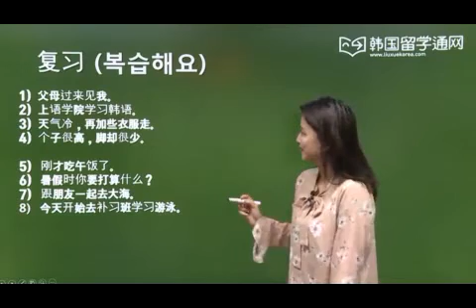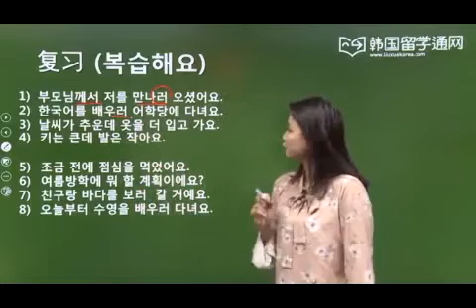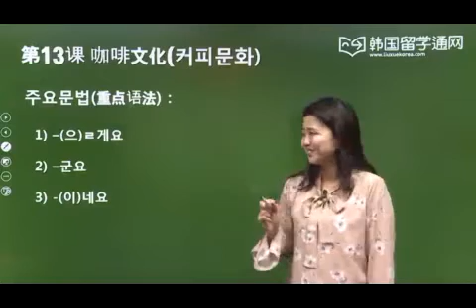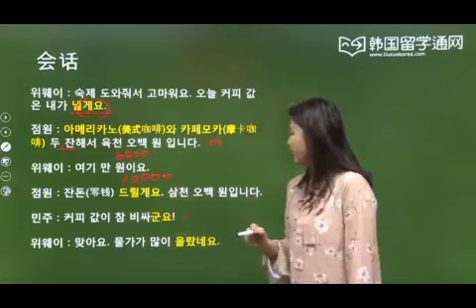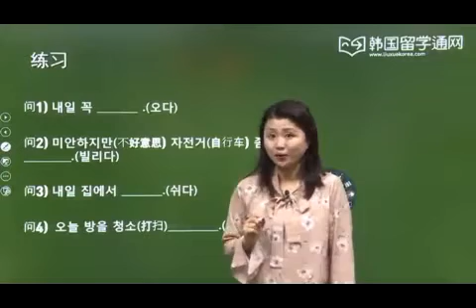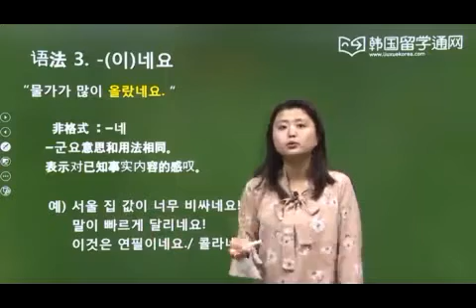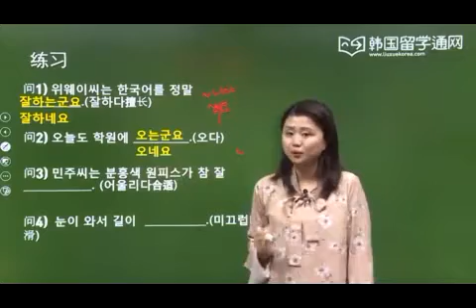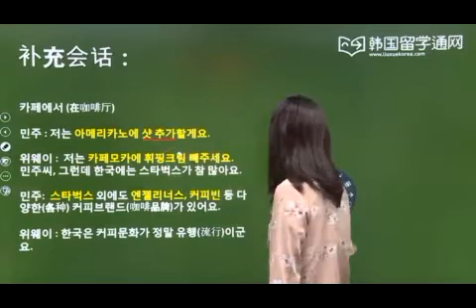留学口语强化课程 13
外教授课，让你出国前没有必要花钱找外教练习口语啦。一共15节课，适合还没有习惯用韩语进行日常交流的学员. 课程从最贴近日常生活的话题开始，帮助学员使用韩语联想并描述日常生活的事物。